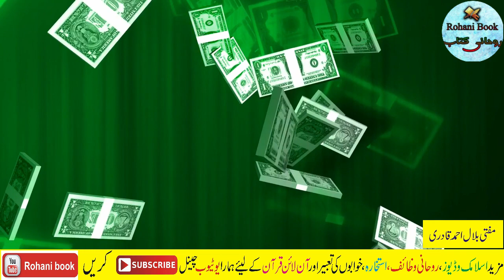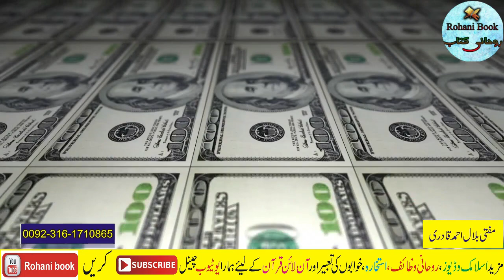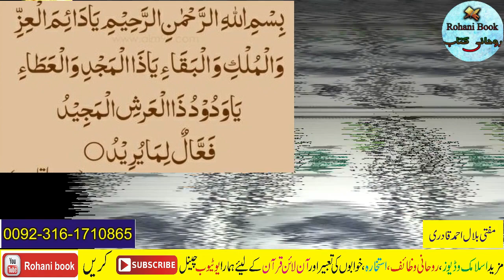17 Rabi Ul Awal Jumme Ka Wazifa for rizq | 3rd Friday of rabi ul awal 2022 wazifa for money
17 Rabi Ul Awal Jumme Ka Wazifa for rizq | 3rd Friday of rabi ul awal 2022 wazifa for money